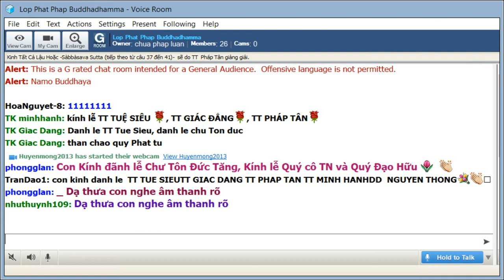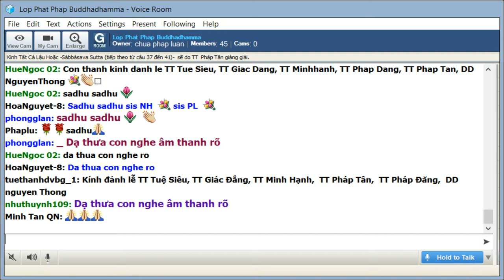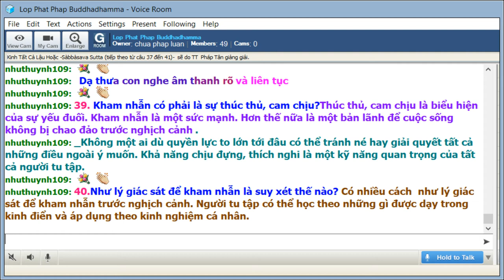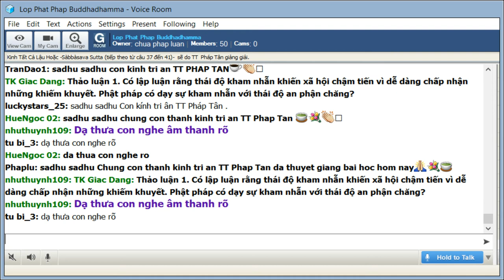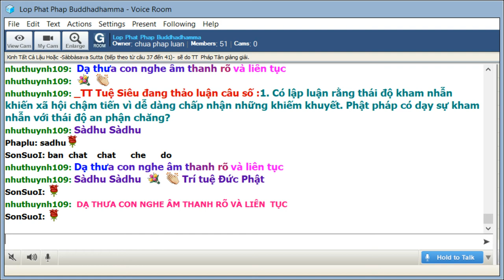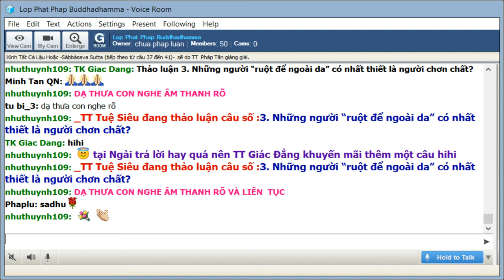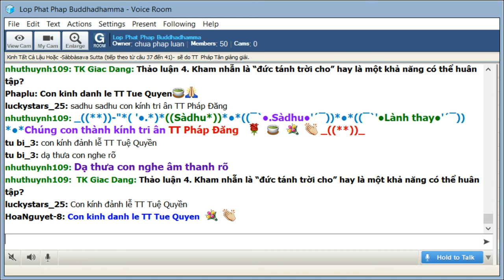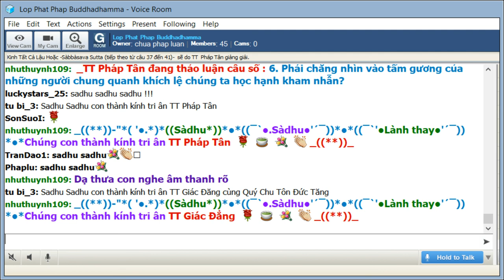05-10-2019.Giao trinh Trung Bộ Kinh - Majjhima Nikaya_Lop Phat Phap Buddhadhamma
Lop Phat Phap Buddhadhamma Thứ Bảy Oct 05-2019.Giao trinh Trung Bộ Kinh - Majjhima Nikaya.Bài Kinh Tất Cả Lậu Hoặc -Sàbbàsava Sutta (tiếp theo)_Giảng Sư: TT Pháp Tân